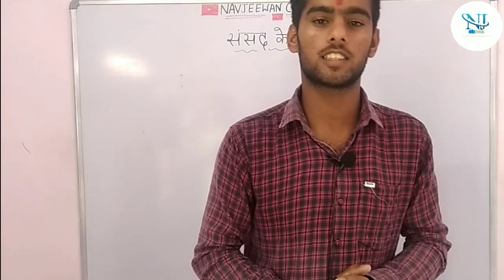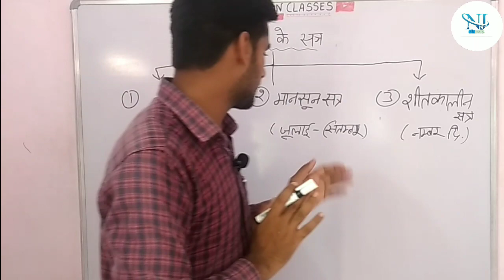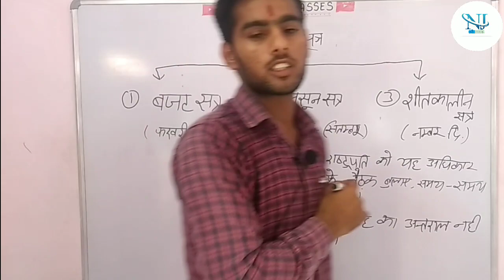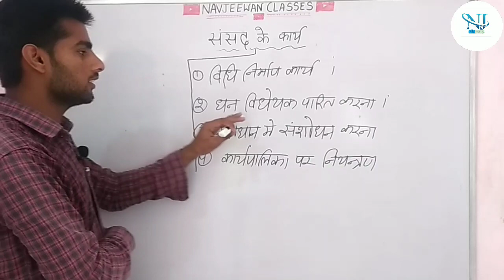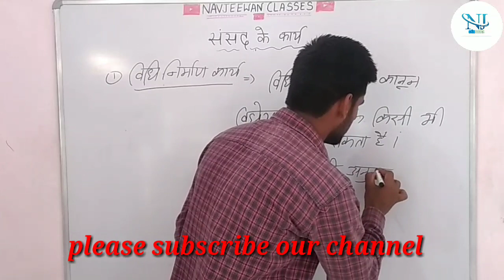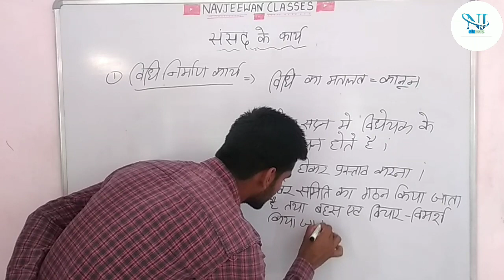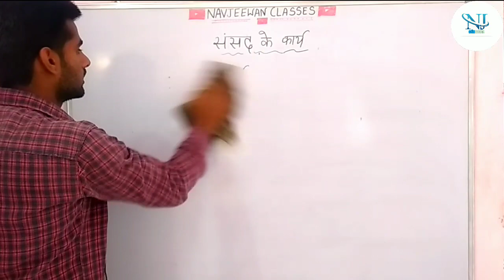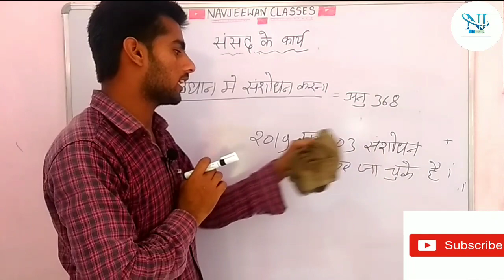संसद के सत्र एवं कार्य( राजनीति विज्ञान) political science by Sumit Singh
teacher Sumit Singh Rajpurohit

 संसद के सत्र एवं कार्य बहुत ही बारीकी से समझाया गया है

संसद के कितने सदन होते हैं शत्रु का कार्यकाल अर्थ अर्थशास्त्र किस महीने के अंतर्गत होते हैं यह भी इस वीडियो में बताया गया है

please like Karo para demo